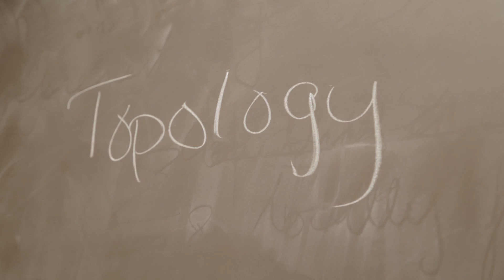Math Circle | Washington University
Hanging out with a mathematician gives middle school students a very different impression of math than they get in school.